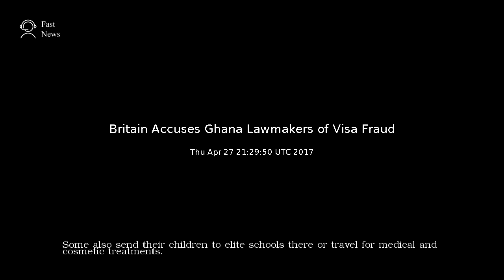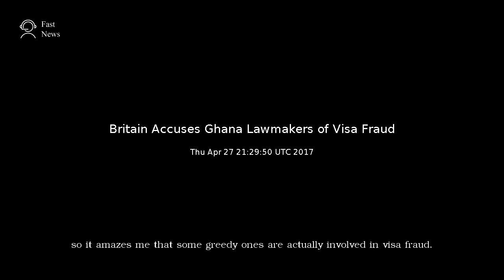Britain Accuses Ghana Lawmakers of Visa Fraud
Three members of Parliament and a former lawmaker are said to have abused their diplomatic privileges to help people travel to the United Kingdom.

Thanks.